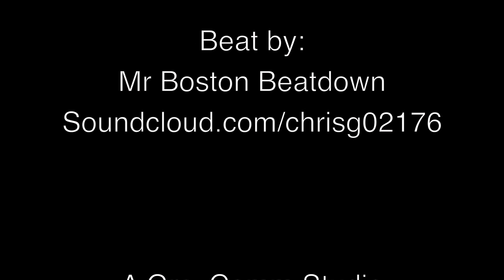Usher Compilation- Keys & Covers 007